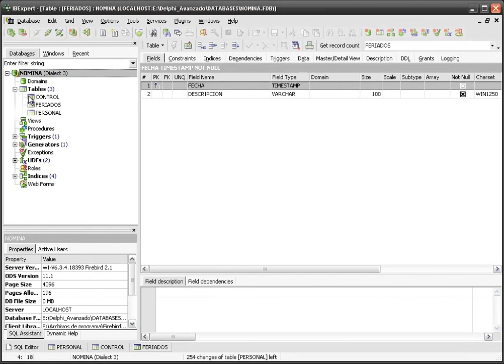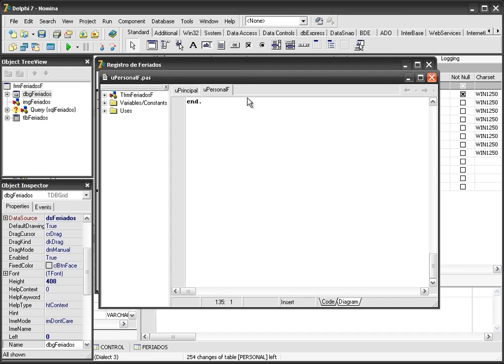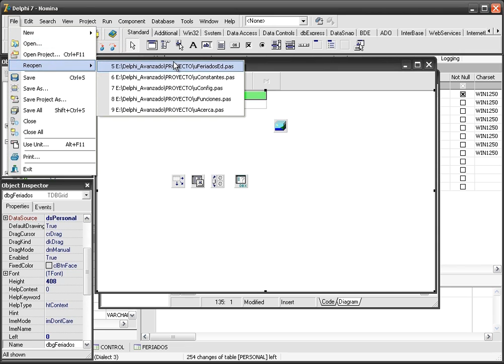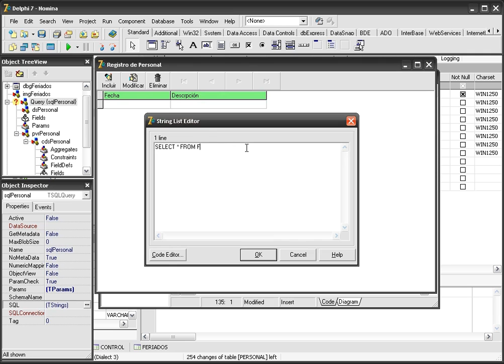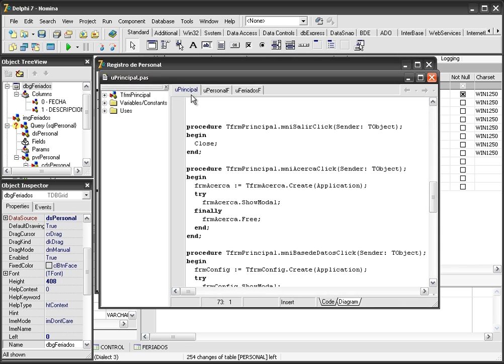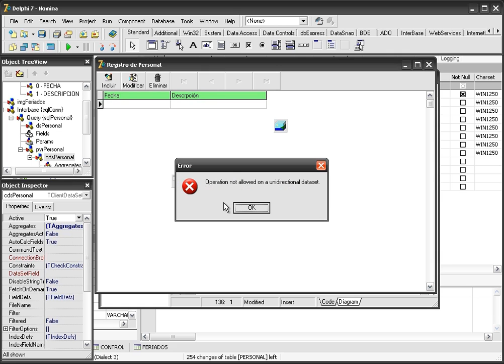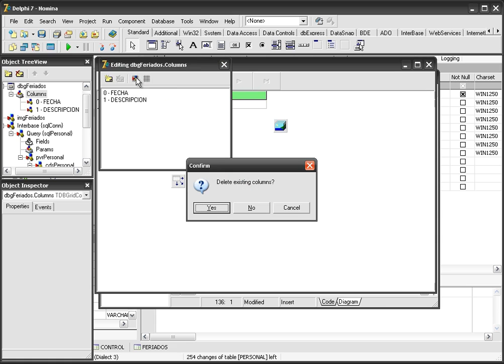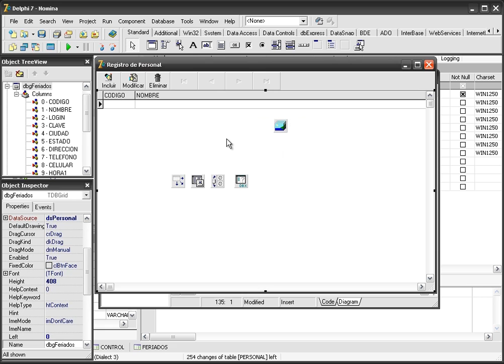CURSO DE DELPHI AVANZADO USANDO FIREBIRD - VIDEO No. 25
Comenzamos a trabajar en nuestro formulario de Personal, teniendo como base al formulario de Feriados. Hacemos el cambio en los controles de datos. Modificamos las columnas del DbGrid con los datos de la tabla Personal.

Este curso está en edición y está previsto para salir a la venta al público a finales de Febrero 2013. Para ser notificado debes ser usuario VOLUNTARIO de los videos gratuitos de